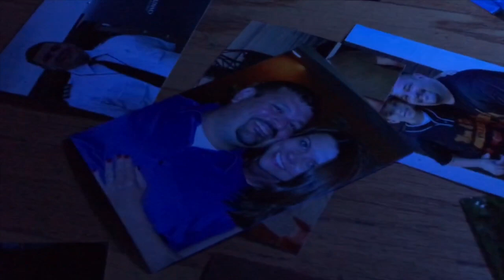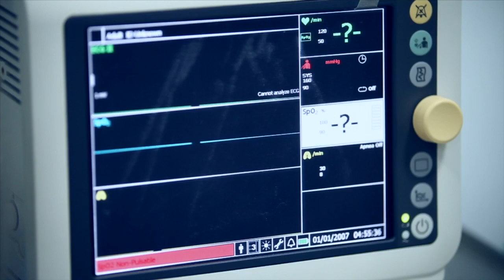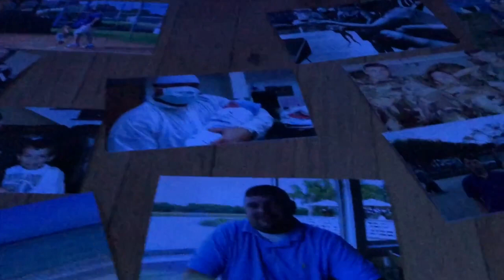My Heart Drew The Line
A true story about loosing loved ones to soon.

In loving memory of Will Pevahouse

Written by: Trey Healy
Video Produced & Directed by: Trey Healy
Filmed by: Taneah Cantrell
Music produced by: Leland Grant (Southlight studio)